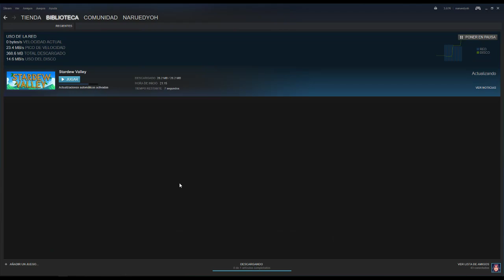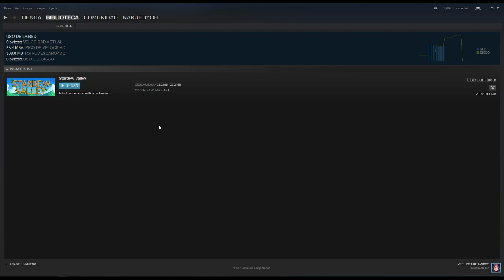Multijugador Stardew Valley | Naruedyoh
Haz click derecho en Stardew Valley en el cliente de Steam. En la sección de betas introduce el siguiente código

jumpingjunimos

► Editar: Adobe Premiere CC
► Miniaturas: Adobe Photoshop CC
► Comunicación: Discord